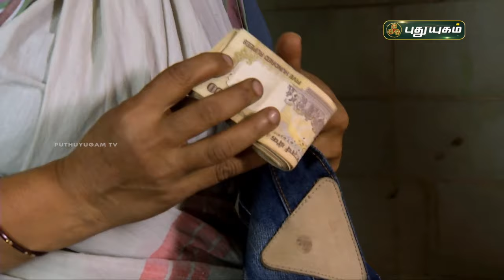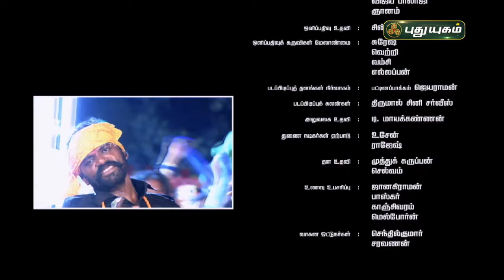சமுத்திரக்கனியின் 'காயிதம்' | Episode-1 | PuthuyugamTV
சமுத்திரக்கனியின் 'காயிதம்' -  Episode-1